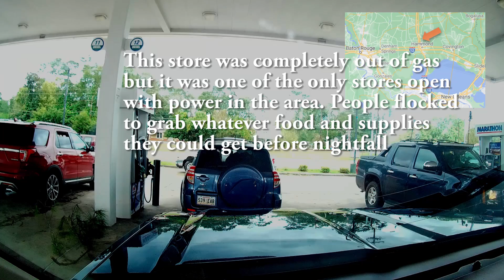Hurricane Ida Damage Hwy 51 North Dash Cam Part 4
Hurricane Ida Damage, Louisiana Damage, Mississippi Damage, Hurricane Ida, Hammond, LA Tickfaw, LA, Independence, LA, Natalbany, LA, New Orleans, LA

Affiliate links for items used in video: Dashcam: Vantrue N2 Pro Uber Dual 1080P Dash Cam, 2.5K 1440P Front Dash Cam, Front and Inside Car Dash Camera with Infrared Night Vision, 24hr Motion Detection Parking Mode, Accident Record, Support 256GB max

Radar Detector: ESCORT MAX360 Laser Radar Detector - GPS, Directional Alerts, Dual Antenna Front and Rear, Bluetooth Connectivity, Voice Alerts, OLED Display, Escort Live

Truck: 2015 Chevrolet Silverado 1500 6.2L High Country